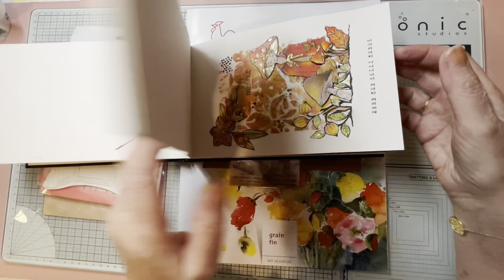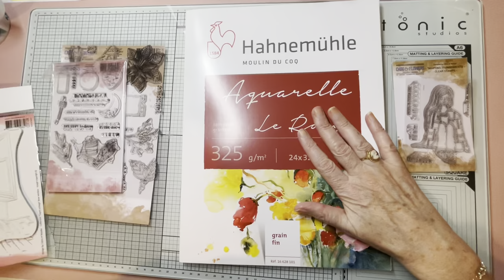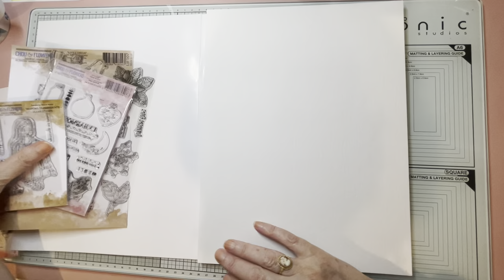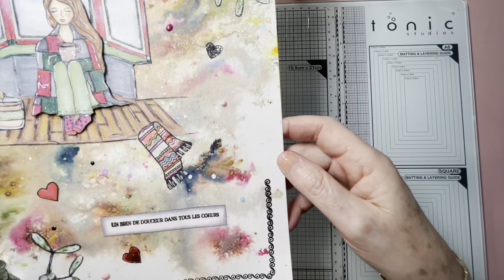Tuto page Art journal💕🌸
Crystal drop#Pitt feutres#Faber Castell#Signo blanc#Uniball Signo#Sennelier Pastels sheep Shimmer